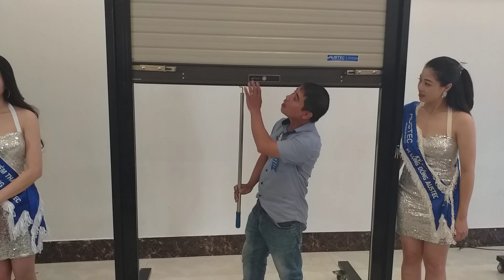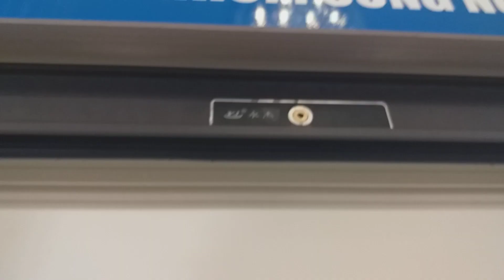Mẫu cửa cuốn nhôm kéo tay đẹp 2020 giá cửa cuốn nhôm kéo tay LH 0982 802 286